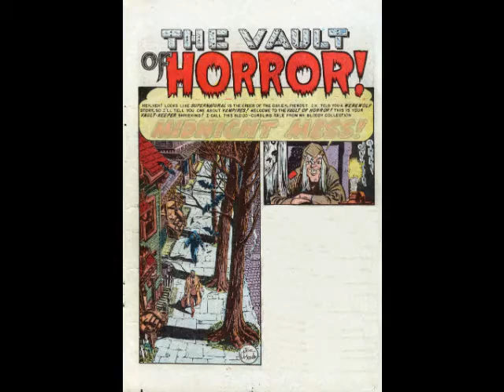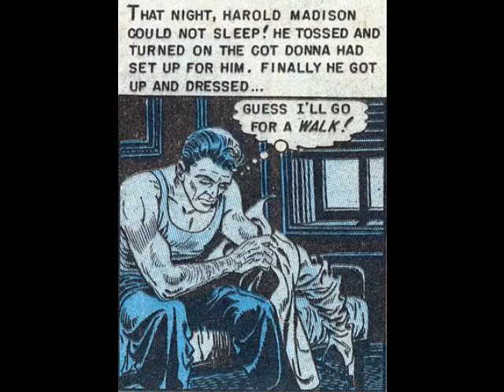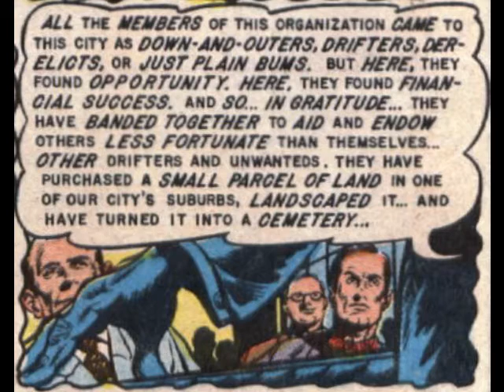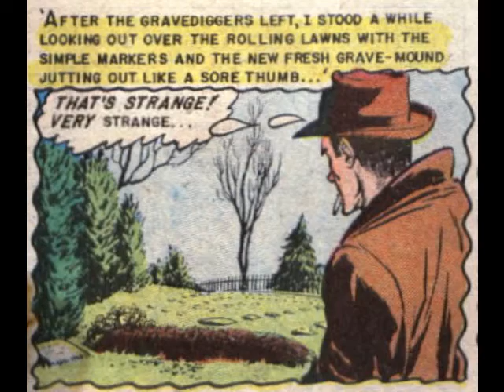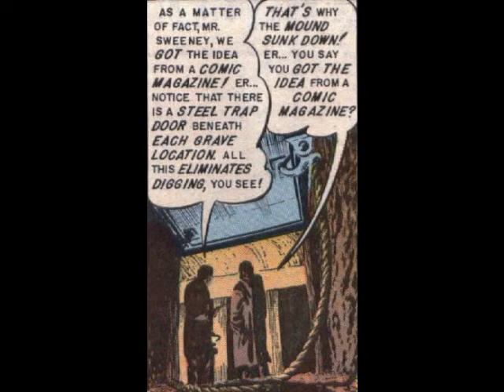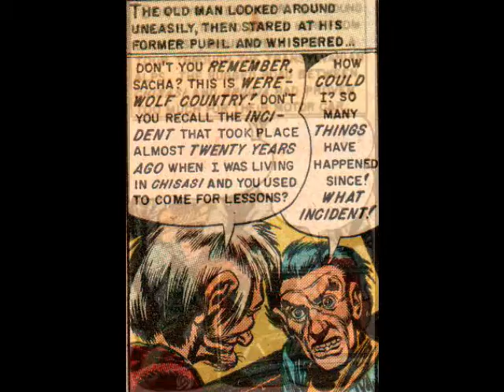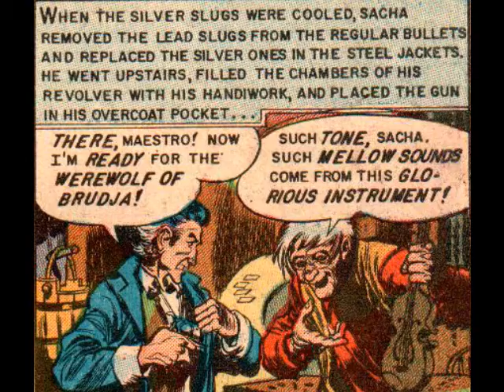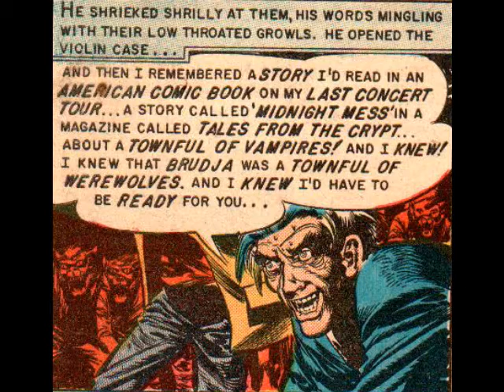EC Comics Showcase 2016 Halloween Special: The "Mess" Trilogy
I almost skipped a Halloween special this year...couldn't think of a good story to illustrate. But then I remembered three stories, from Tales From the Crypt 35, 38 and 42, that are possibly the only examples of continuity in EC Comics. So here they are, and I hope you like them.

I know it's been a while, and I know I've said this before, but I really am going to try to do more stuff on this channel. There's a short comic I've been working on based on a story I found on r/shortscarystories, and once that's done I'll post a narrated version here. There's also a r/nosleep story I've been thinking about trying to illustrate as well. And believe me, there'll be more EC Comics videos. I actually have one I've been sitting on for a while that's done except for the syncing, so expect that soon.

Happy Halloween!

Also, if the word balloons in the last story look different to you, it's a new, much faster method I came up with to clear the balloons. I'll likely be using that from now on.

Shoveling and metal-clang sounds by Freesound.org. Violin by Steven Greenman.